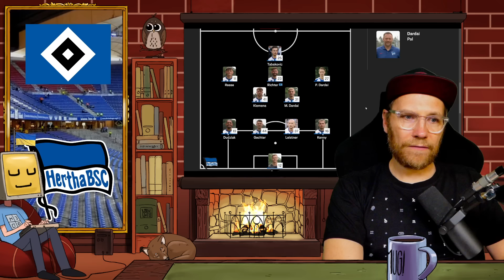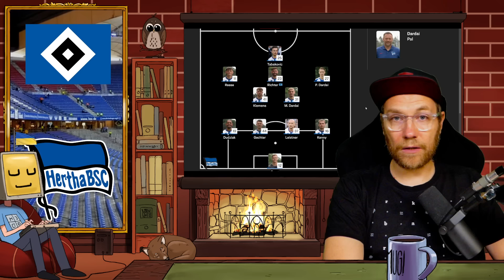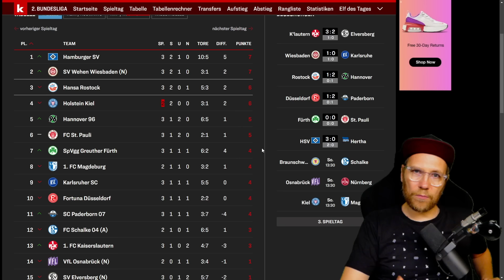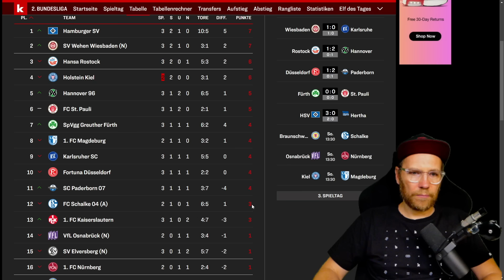HSV vs. Hertha 3:0 - 2. Bundesliga, 3. Spieltag - Spielbesprechung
Hey Leute,
ich habe es endlich mal geschafft, eine kleine Spielbesprechung zum HSV zu machen.